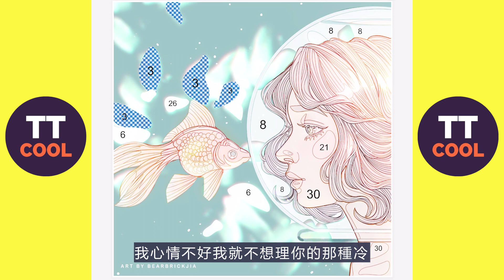【白羊座】白羊座和這個星座越愛越心累！